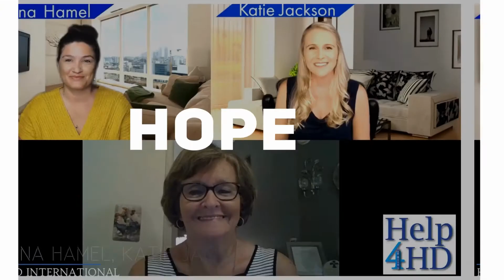Gastrointestinal and Urological Issues in HD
Watch HD experts talk about gastrointestinal and urological issues in HD at the HIPE Virtual education day.